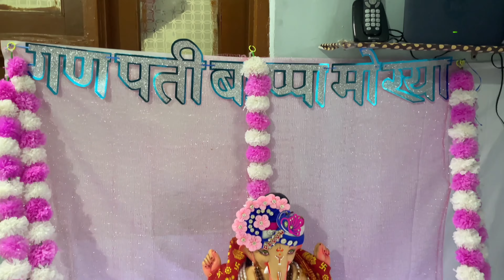GANESH JI KA AAGMAN😍😍 || SOCHA NHI THA ESE GANESH JI MILENGE😍🥺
GANESH JI KA AAGMAN 😍😍 FULL VIDEO SHOW YOUR LOVE AND SUPPORT GUYS ❤️❤️

IN THIS VIDEO I WILL CELEBRATE A GANESH CHATURTHI ❤️😍

HOW I CELEBRATED A GANESH CHATURTHI WITH MY FAMILY ❤️❤️